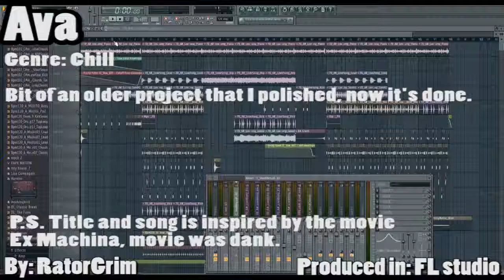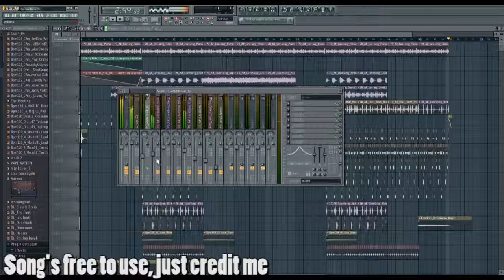Ava - Chillstep/bass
Just an old project been working on, polished today. Enjoy